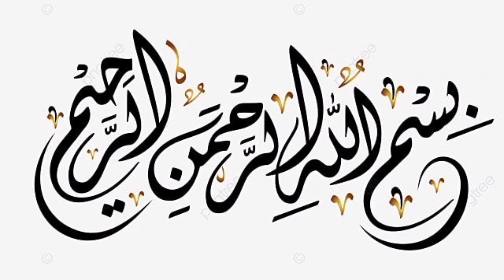Plain dress designing ideas for girls||Beautiful dress designs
I hope you like my video.There are many other videos about stitching and designing on my channel.Visit my channel and like and share my videos.You can learn everything about stitching by watching my videos.There are many dresses designs and various neck,sleeve and daman designs.Also there are many trouser designs.